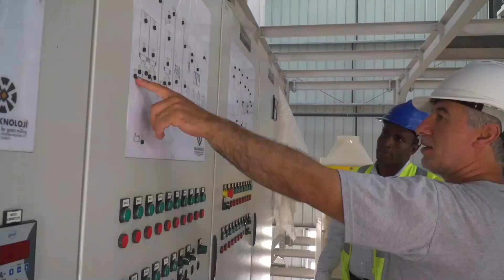Somaliland Oo Ka Shiftay Abaal La,aanta Farmaajo ,Geelle Uga Hiilisay Canaasirta Vila Somaliya